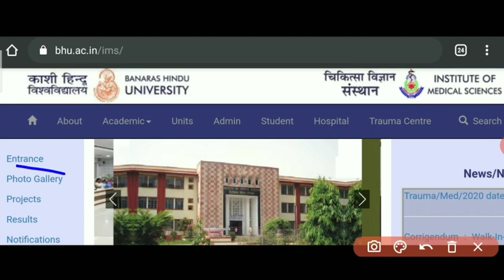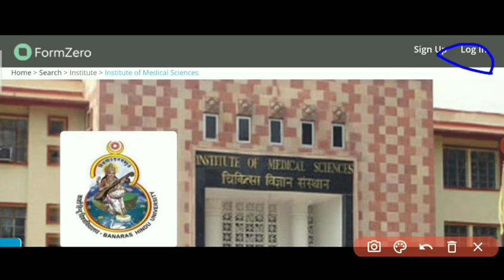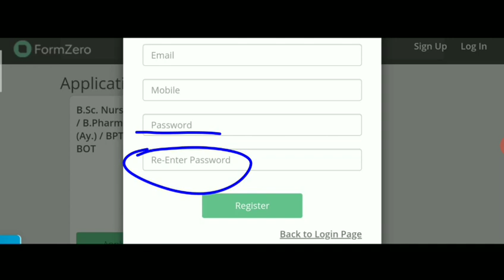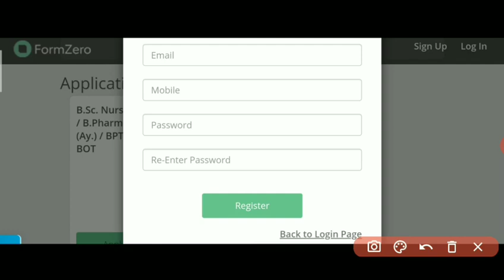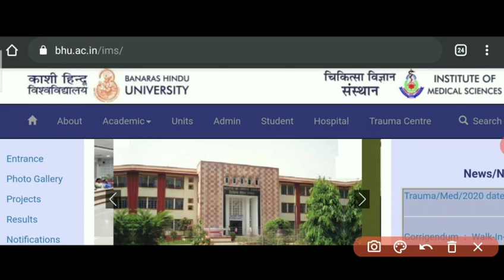HOW TO CHANGE BHU BSC NURSING EXAM CENTER|BHU BSC NURSING REGISTRATION|BHU BSC NURSING WINDOW OPEN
bhu b. sc nursing entrance exam date 2020
bhu b. sc nursing entrance exam latest news
bhu b. sc nursing entrance new updates
bhu bsc nursing exam date new updates
bhu bsc nursing entrance 2020 notice